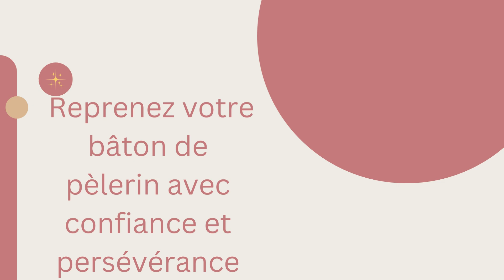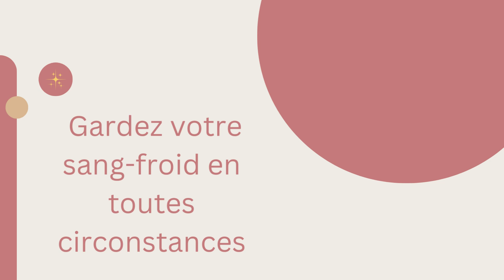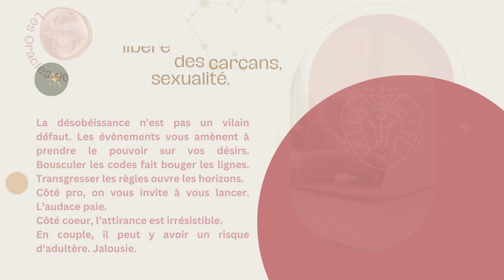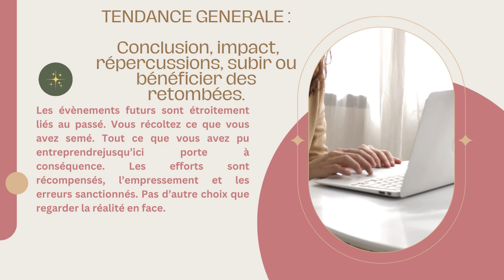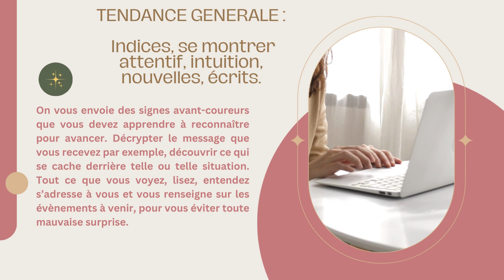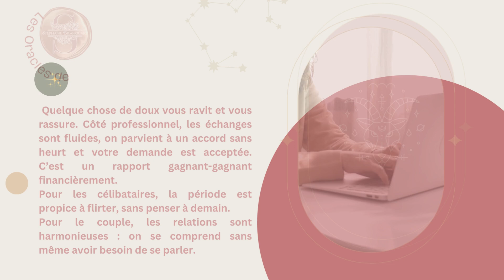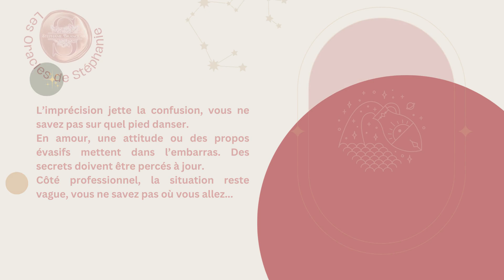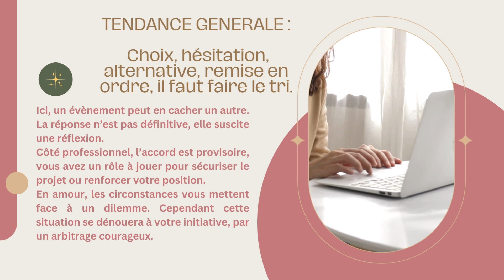💖💖Tendance JUILLET 2024 pour signes astrologiques, ascendants et signes lunaires💖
🙏Pour une guidance personnalisée, un soin énergétique à distance Reiki ou Access Bars 🙏prendre rdv sur

💖💖Retrouvez mes offres de formation sur la Confiance en Soi et l'estime de Soi, la Mission de Vie, l'Intuition, la guérison des blessures de l'Âme et la gestion des émotions dans ma p'tite boutique :

🌹Développement personnel :
L'Oracle Relationnel

Stéphanie B.